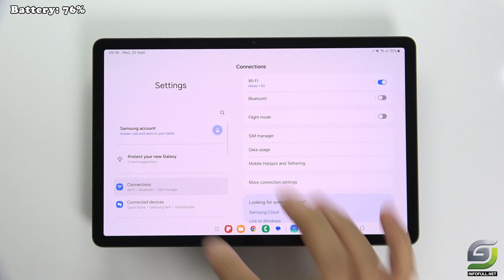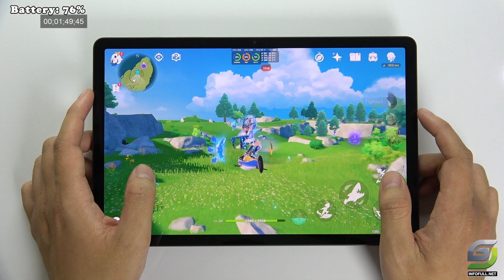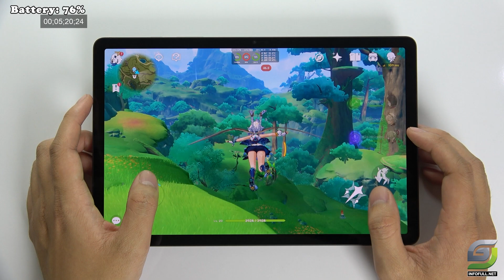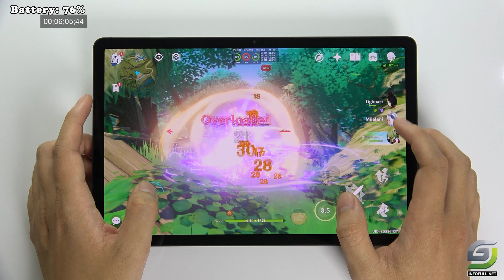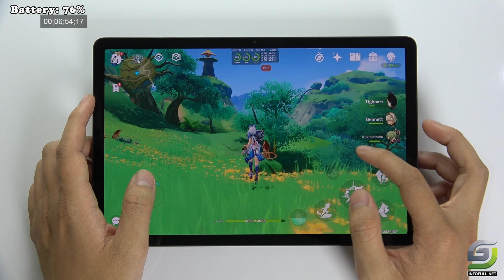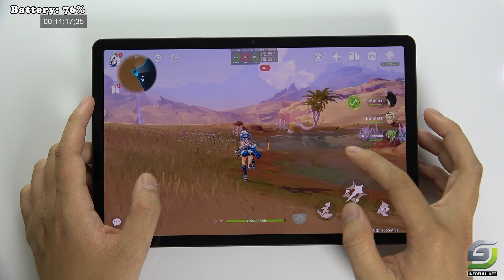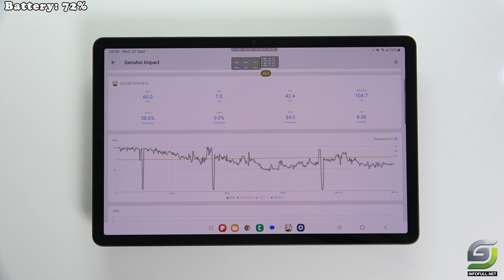Samsung Tab S9 test game Genshin Impact Max Graphics | Highest 60FPS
Samsung Tab S9 Spectification
Display: 11.0-inch Dynamic AMOLED 2X, 120Hz, 1600 x 2560 pixels (~274 ppi)
Platform: Android 13, Snapdragon 8 Gen 2, Octa-core CPU
Memory: 128GB/256GB (8/12GB RAM), microSDXC support
Main Camera: 13 MP (wide), 4K video recording
Battery: 8400 mAh, 45W wired charging
Price: Available in Beige and Graphite colors